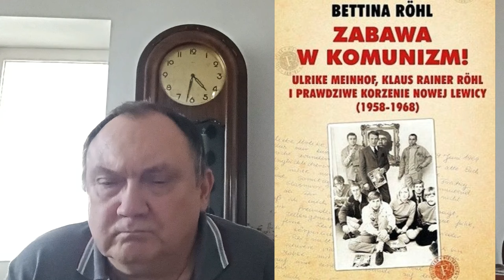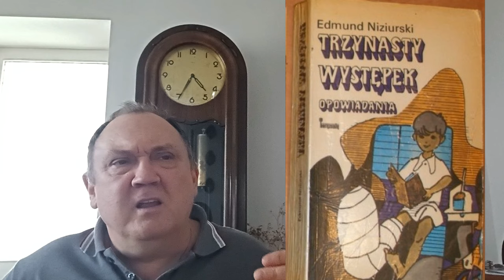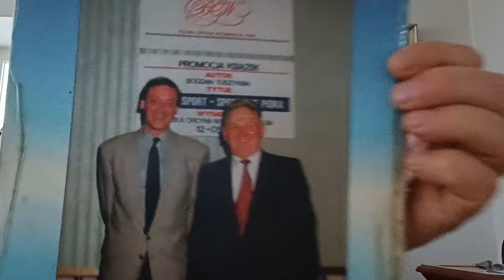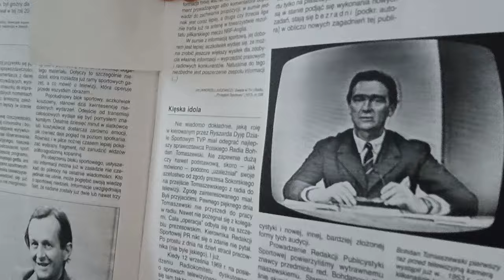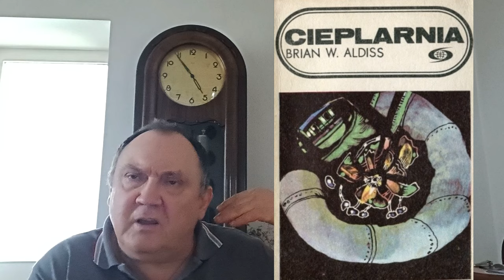Awantury Literackie i Hist. Recommendation Tag pod zegarem cz 1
1. "W tył zwrot pani Lot", "A, fe, Dawidzie", "Abraham nic tu nie zawinił", "Z zapisków podatnika" Ephraim Kishon
2, "Otwierać, Milicja!" Dorota Skotarczak
3. "Buick 8" S. King
4."Psy wojny" Frederich Forsyth
5,"Kod Leonarda DaVinci" Dan Brown
6."Krzyżowcy" Zofia Kossak
7."Polska Partia Robotnicza, Droga do władzy 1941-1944" Piotr Gontarczyk
8."Zabawa w komunizm" Bettina Rohl
9.""Klub Włóczykijów", "Trzynasty występek" Edmund Niziurski
10."Niesamowity dwór", "Nowe przygody Pana Samochodzika" Zbigniew Nienacki
11."Żegnaj, laleczko" Raymond Chandler
12."Ksiązka Henryka Wilka o bokserach
13."Telewixja i sport" Bogdan Tuszyński
14."My, dzieci z dworca ZOO" Christiane F.
15."Cieplarnia" Brian Aldiss
16."Podniebna krucjata" Poul Anderson
17."Czysta robota" Frederick Forsyth
18."A lasy wiecznie śpiewają", "Dziedzictwo na Bjorndal" Trygve Gulbranssen
19."Rudy Orm" Frans Gunnar Bengtsson